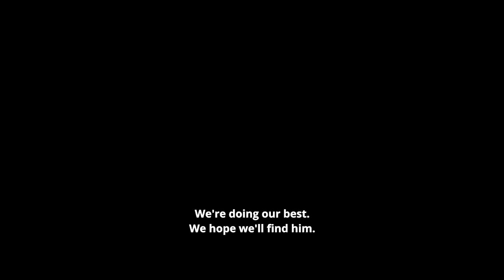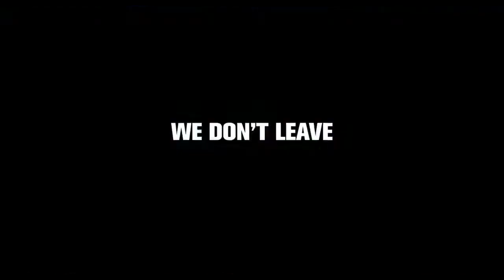BATTLE FOR AFGHANISTAN Official Trailer 2021 - Solid Trailers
First trailer for Battle for Afghanistan starring [Nom Acteur].